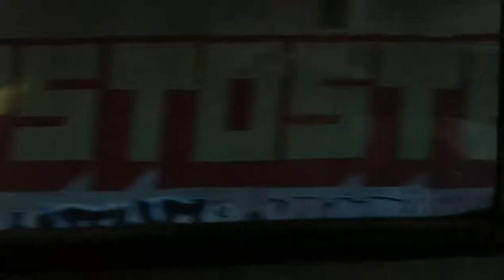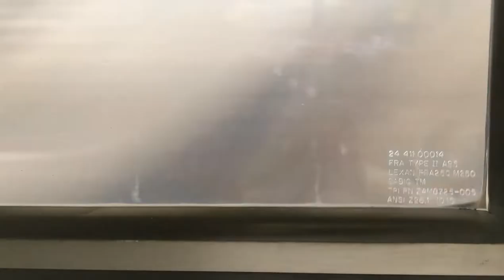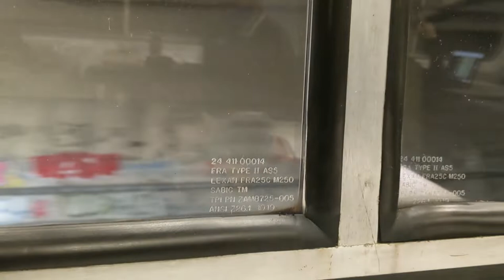Annotated Version NL to Providence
Friday 11/19